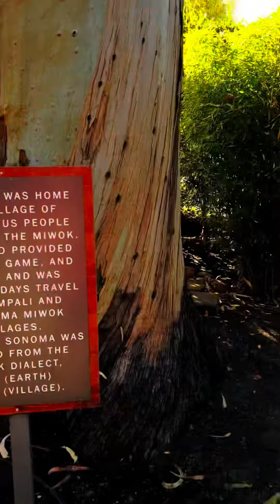Highlights of Cline Family Cellars in Sonoma, California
⁠@ClineCellarswine has it all: nature, California mission history, Sicilian miniature donkeys, spacious picnic areas, garden cabanas and, of course, delicious wines. They have a variety of event types you can choose from, and you can even spend the night in their vineyard estate! Big thanks to Kyle for coming in and giving us a tour!